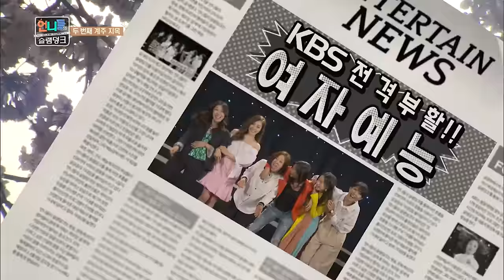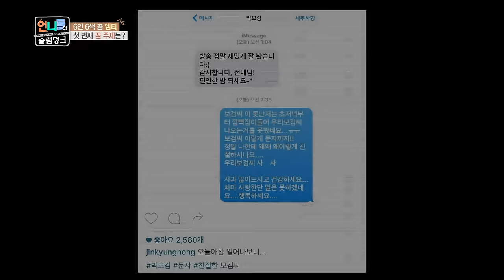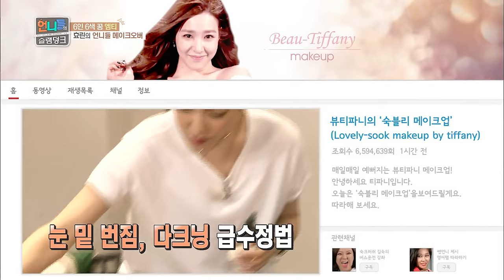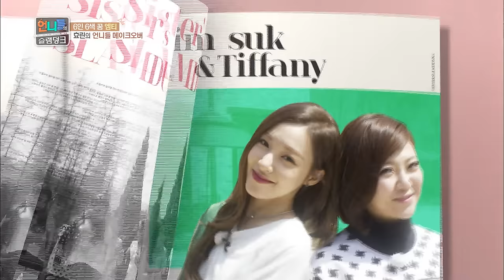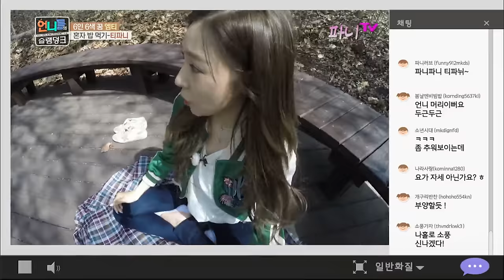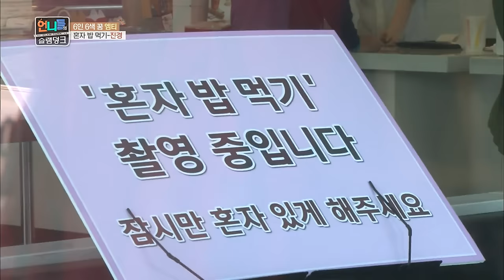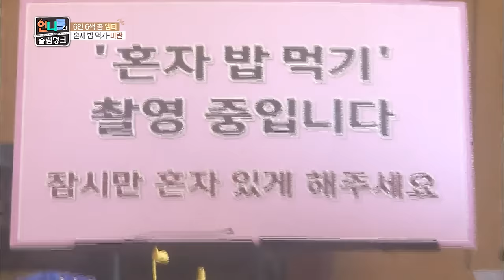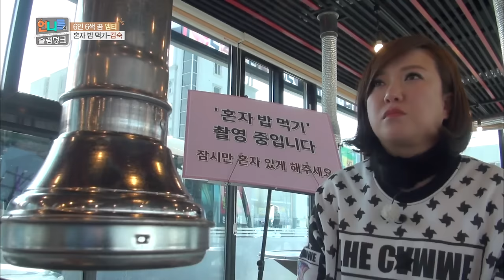Sister's Slam Dunk | 언니들의 슬램덩크 – Ep.3 [ENG/2016.07.22]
- Ep.3 : The six members are very excited to leave for their spring field trip! They are going to experience 6 dream courses and it's not an ordinary field trip! The first dream is the makeover of members! Hyorin, Jessi and Tiffany become makeup artists! How will the older girls turn? Look forward to Sookvely, Lacy Liu, Hongleopatra!